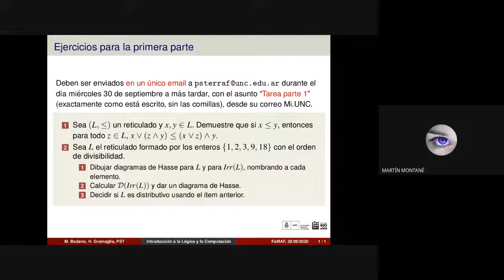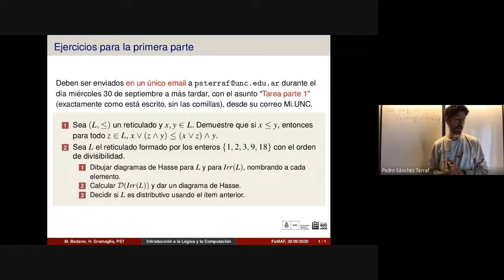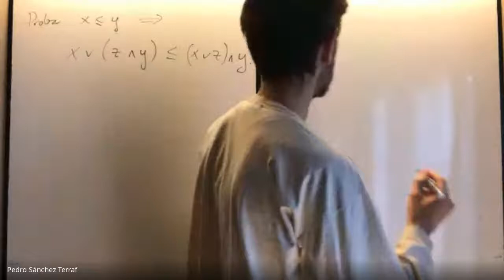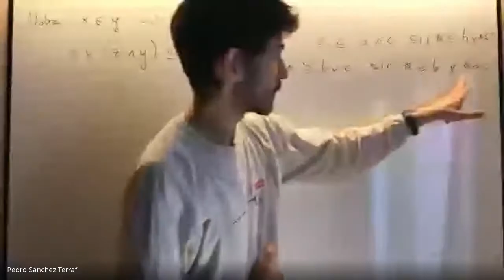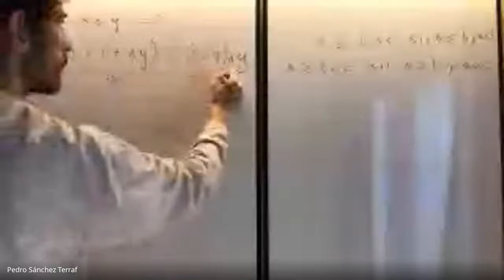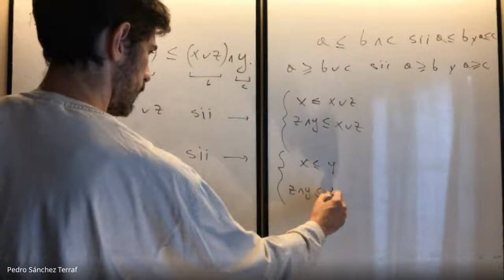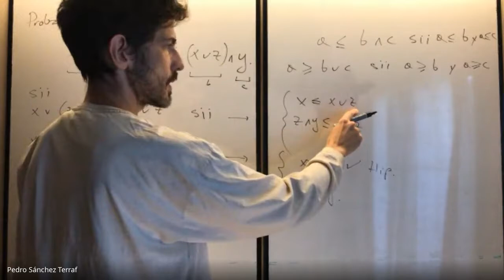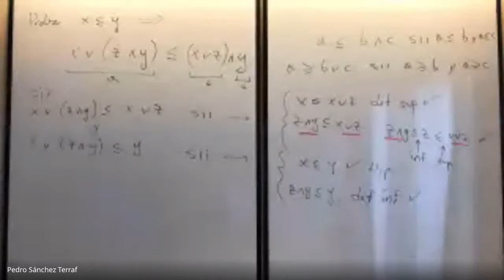Desigualdad válida en todos los reticulados -- ILC FAMAF 2020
Demostramos que para todo reticulado, si x ≤ y entonces
x ∨ (z ∧ y) ≤ (x ∨ z) ∧ y,
usando las siguientes propiedades claves de supremo e ínfimo:

1)  a  ≤  (b ∧ c)   ⇔    a ≤ b  y  a ≤ c
2)  a  ≥  (b ∨ c)   ⇔    a ≥ b  y  a ≥ c

En vivo.